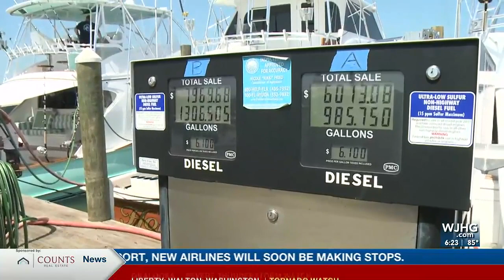Emerald Coast Blue Marlin Classic now one week away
The one-week countdown to the Emerald Coast Blue Marlin Classic has begun.